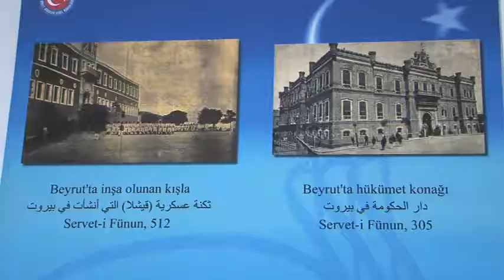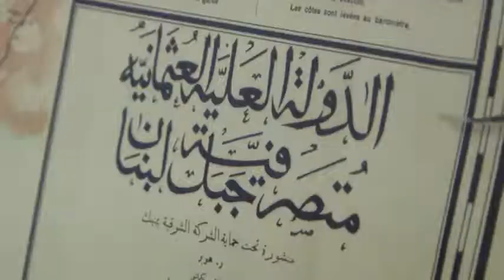Seminar and exhibition of Ottoman archives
The Holy Spirit University of Kaslik (USEK) organized a seminar and exhibition of Ottoman archives, entitled: “Explore Lebanon in the Ottoman Archives”.

This event, organized by the Phoenix Center for Lebanese Studies, was held from 28 to 29 September 2015.

The exhibition remained from September 28 till October 9, 2015 in the Archaeological Museum of USEK.